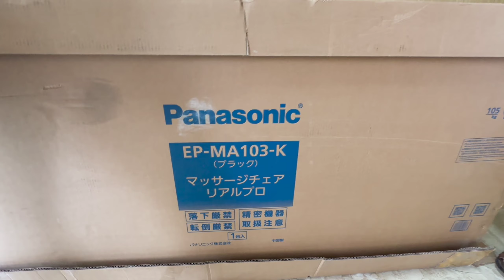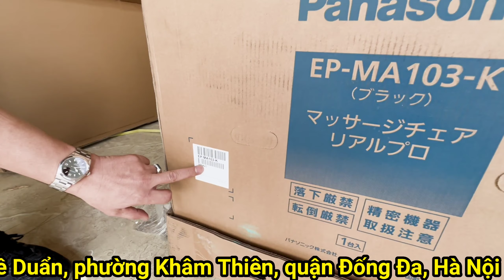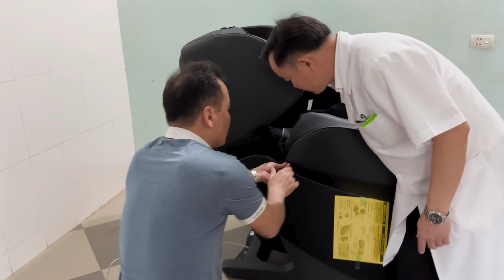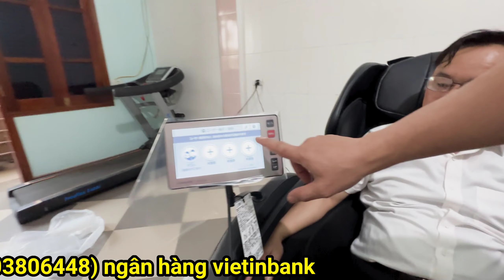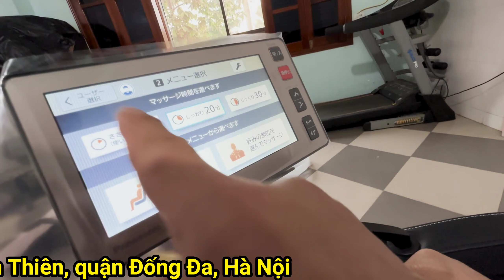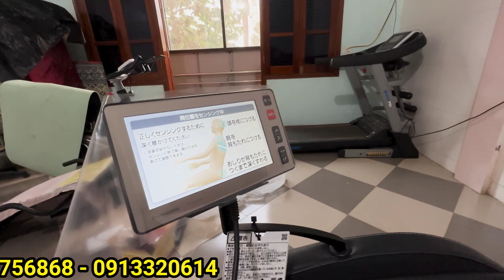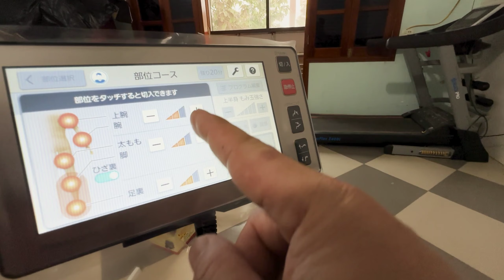BÀN GIAO & HDSD SIÊU PHẨM GHẾ MASAGE VIP PANASONIC EP MA 103 CHO A THẮNG Ở ĐÔ LƯƠNG - NGHỆ AN